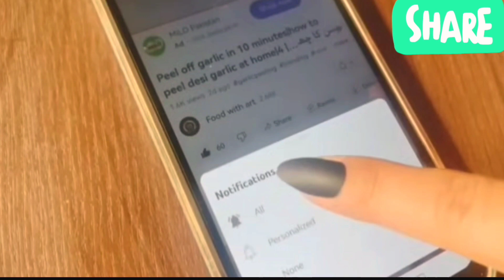Breakfast Recipe | Nasahta | Easy Breakfast Recipe | Lachha Paratha